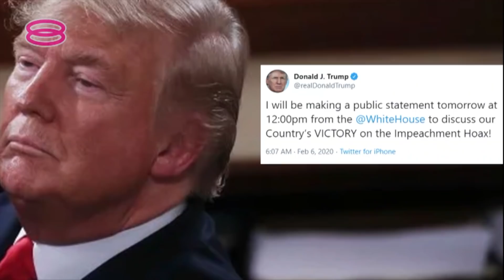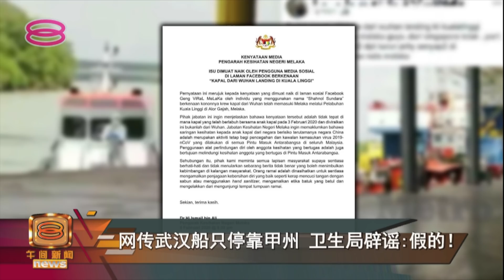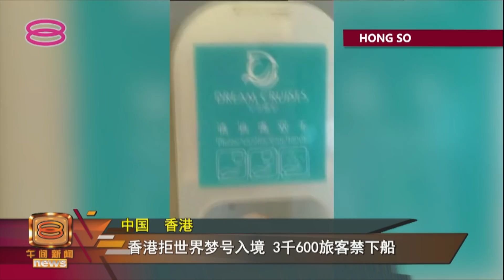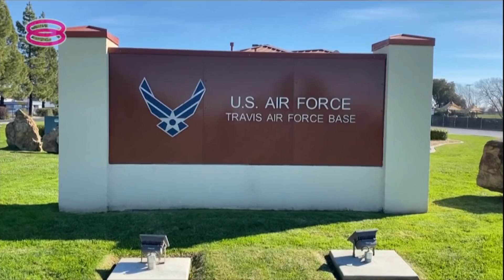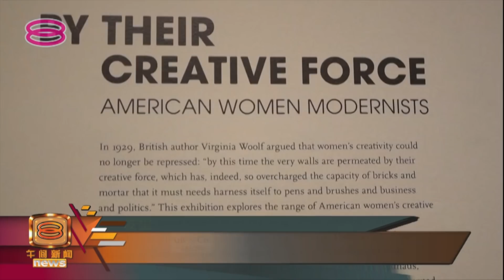Mid Day Mandarin News (2020) | Thu, Feb 6